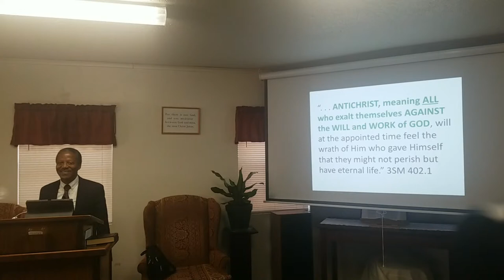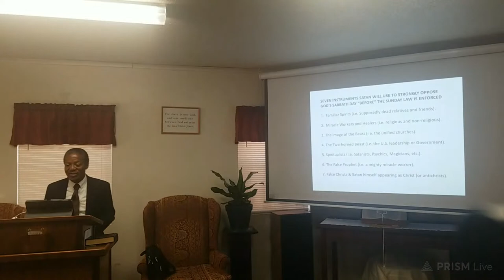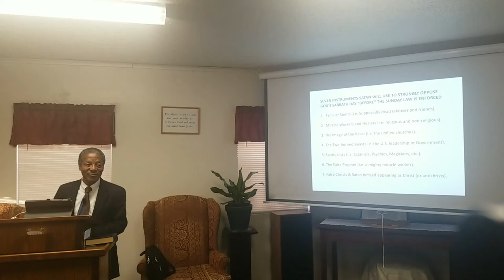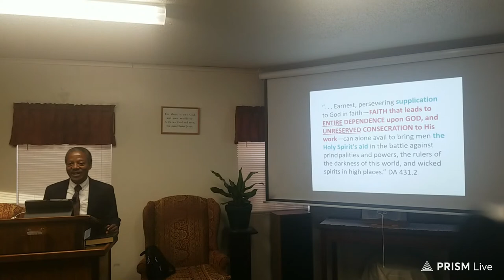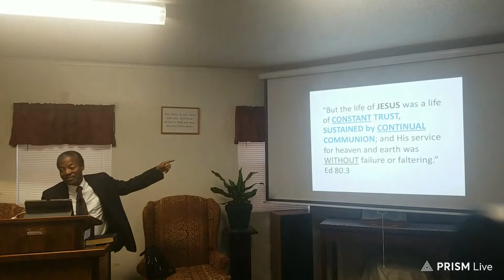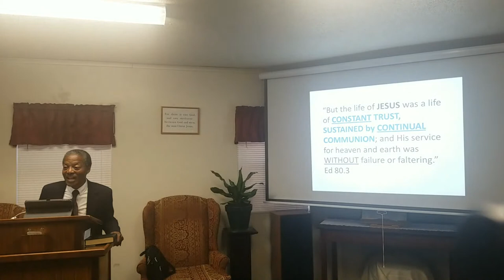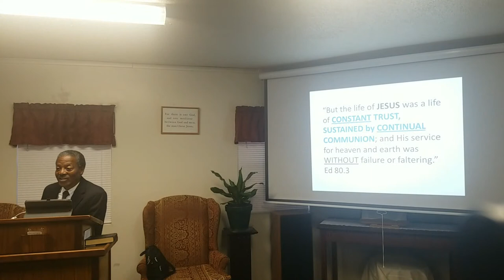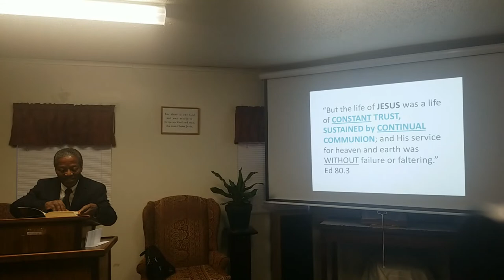The Antichrist & The Sunday Law: Pastor Patrick Herbert pt 2